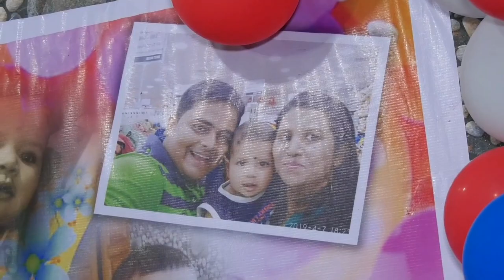ମୋ ପୁଅ ର ପ୍ରଥମ Birthday ଆମେ କେମିତି Celebration କରିଥିଲୁ / 5 yrs କେମିତି କଟିଗଲା ଜଣାପଡିଲାନି/1st Birthday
Joy Jagannath 🙏🙏